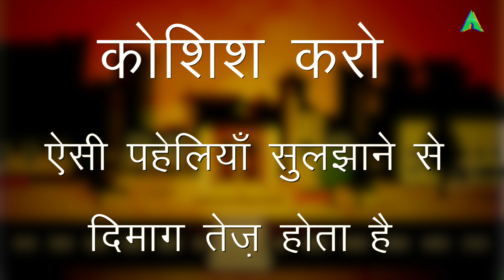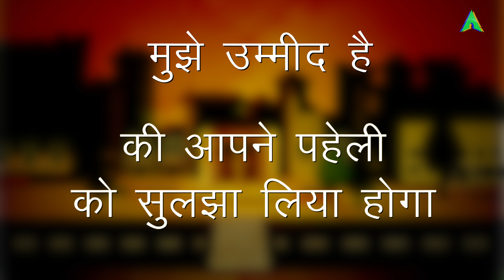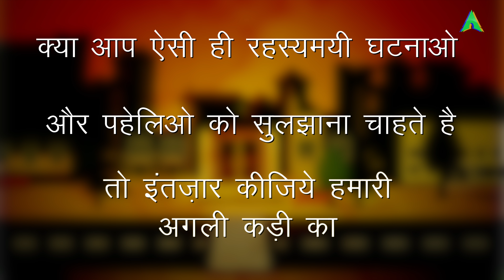Rahasya - Ek Paheli | Season -1 Episode - 5 | FungamaTV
Director & Producer - Dhruv Sehgal @Dhruv-Sehgal

रहस्य - एक पहेली, क्या आप इसे सुलझा सकते हैं